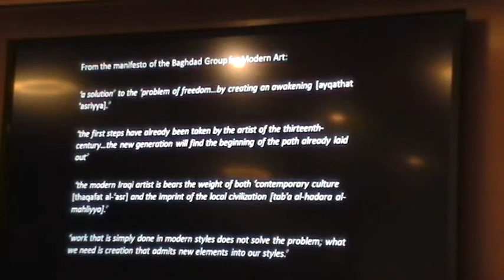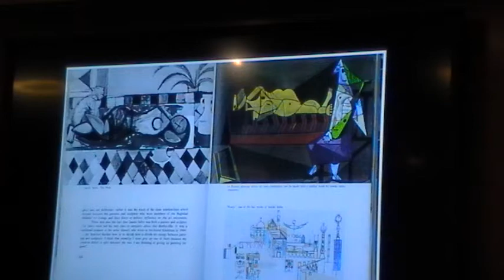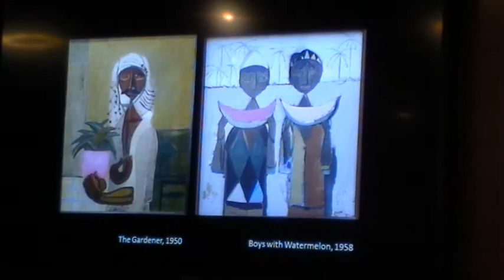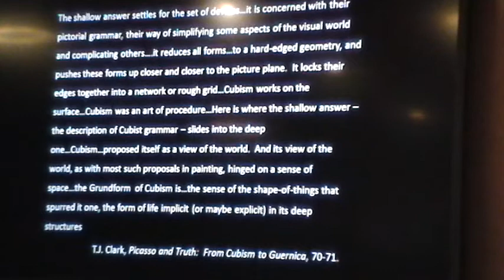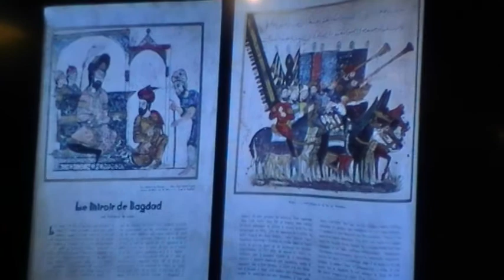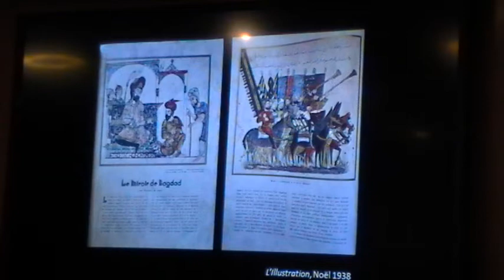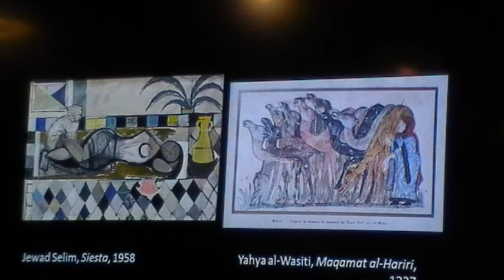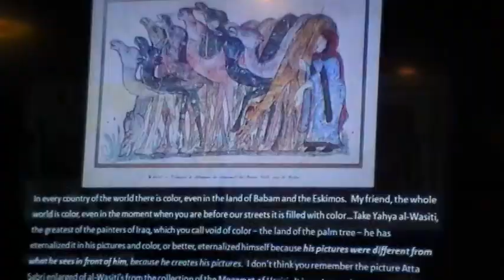Panel Presentation: The Phantasm of Picasso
Saleem Al-Baholy (UC Berkeley) delivered this panel presentation, "The Phantasm of Picasso: Jewad Selim, Yahya al-Wasiti, and the Founding of Modern Art in Baghdad" at the Hagop Kevorkian Center for Near Eastern Studies on Saturday, October 19, 2013 as part of a panel entitled "Similarity and Difference: The Case of Cubism."

The panel was part of the conference: "On Likeness and Difference: Modern Art of the Middle East and the Confines of Modernism," held from October 18-19.